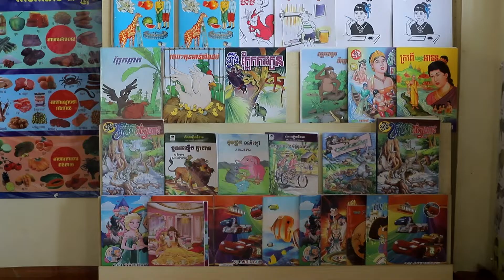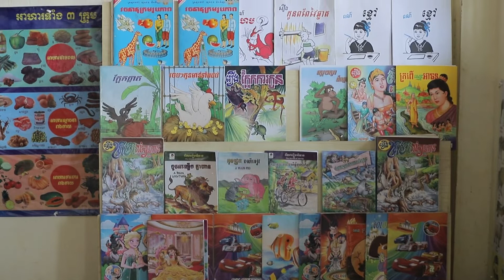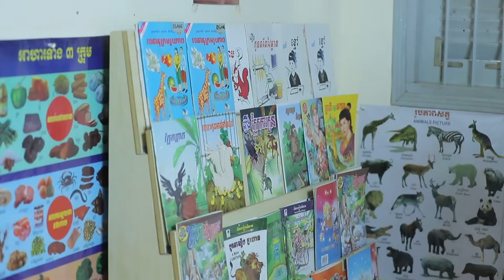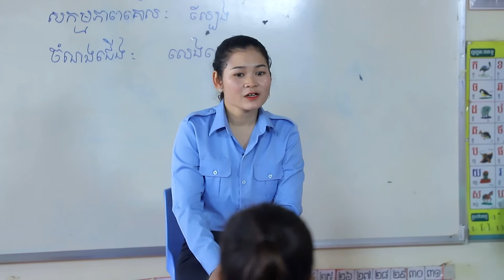ភាសាខ្មែរ ល្បែង "ល្បែងពង្រឹងតួអក្សរ «ថ»"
សកម្មកភាពគោល៖ ល្បែង
បង្រៀនដោយ អ្នកគ្រូ ឆែ សុដាលីន សាលាមេត្តយ្យសិក្សាធនធានវល្លិ៍ស ខេត្តកំពង់ស្ពឺ
ការអប់រំនៅកម្រិតមត្តេយ្យសិក្សា
នាយកដ្ឋានអប់រំកុមារតូច

You are allowed to copy and distribute the link to this material in any medium or format in unabated form only, for noncommercial purposes only, and no reuploading, sharing, or distributing of the material itself is permitted.